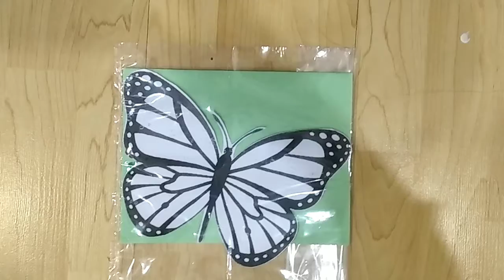a moving butterfly craft